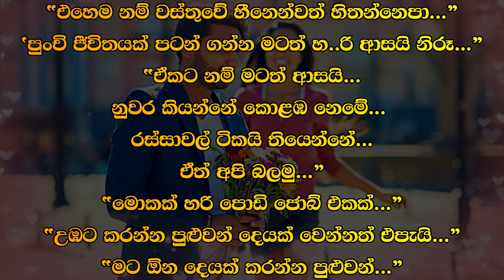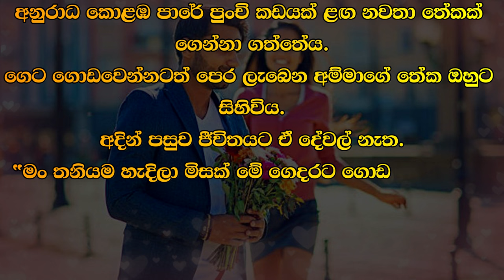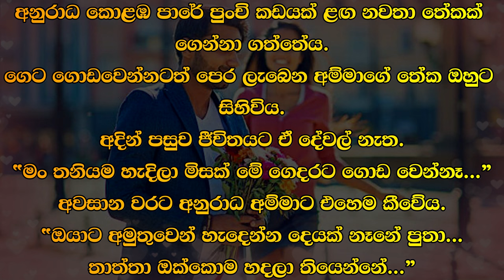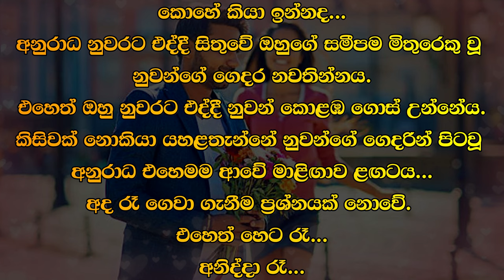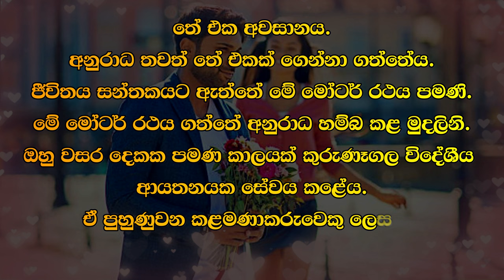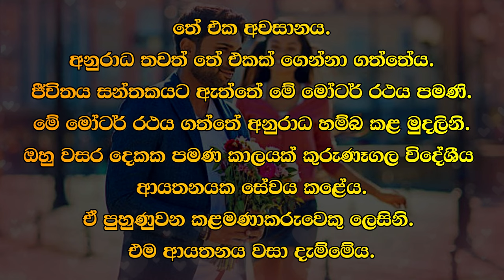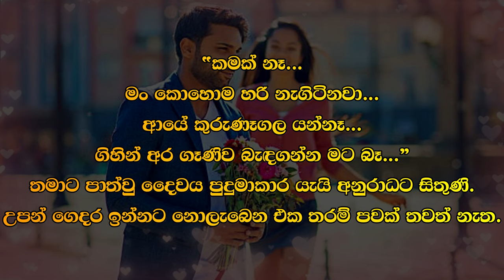❤ Wandana - වන්දනා - 14 ❤ |Written by Mr. Sujeewa Prasanna Arachchi | Sinhala Audio Book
Time Codes
00:00 Important
00:03 Topic
00:12 Love Story
07:45 End